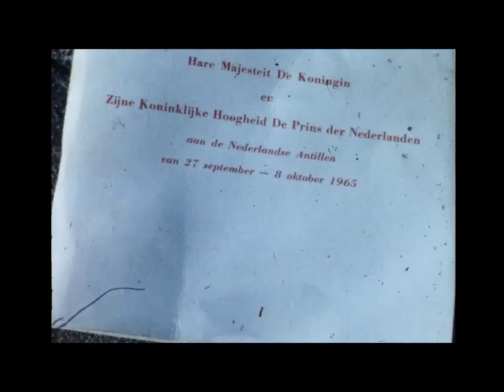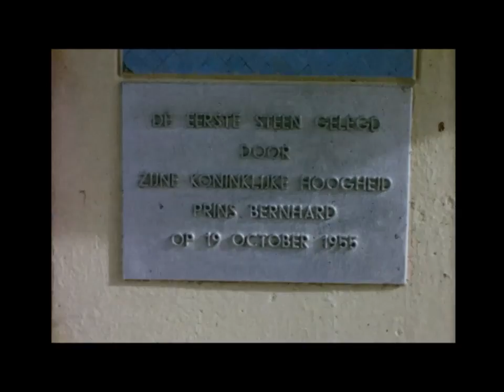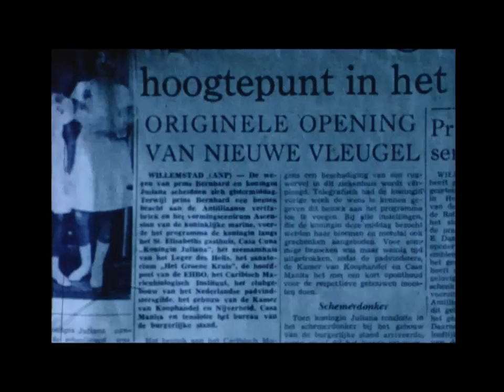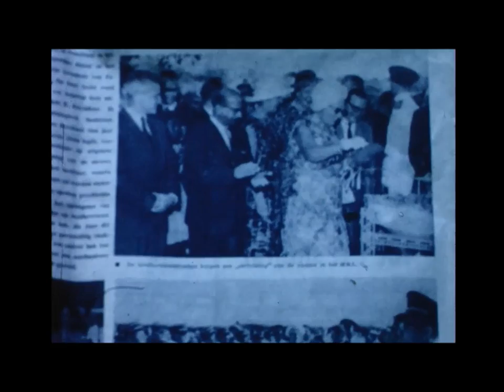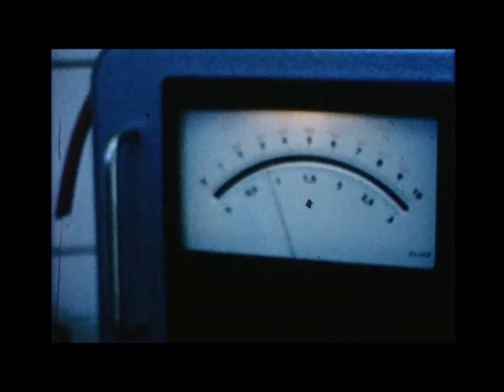Opening nieuwe vleugel Carmabi door HM koningin Juliana in 1965 Curacao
Koningin Juliana opent op originele wijze de nieuwe vleugel van het Carmabi. Het is begin oktober 1965.